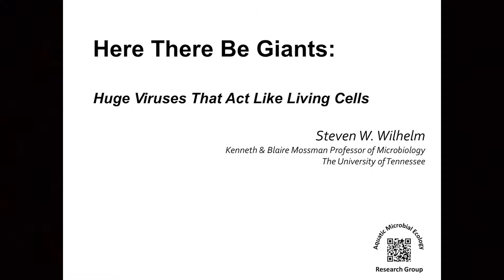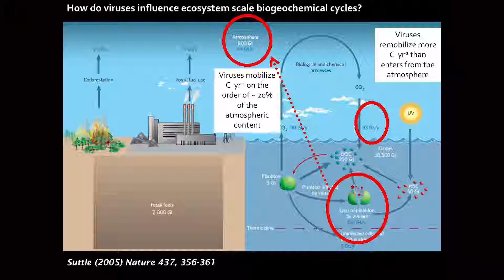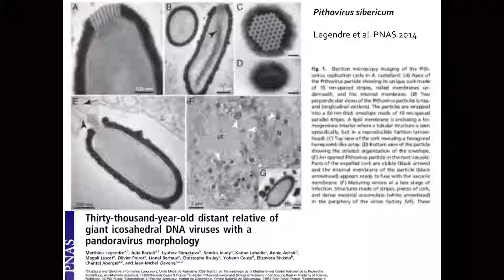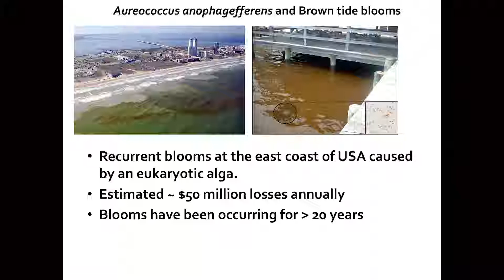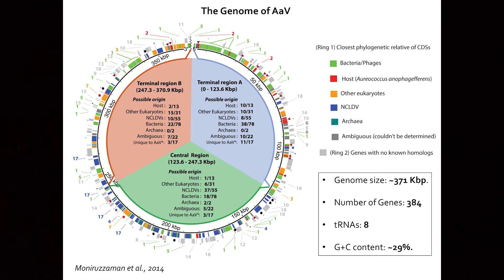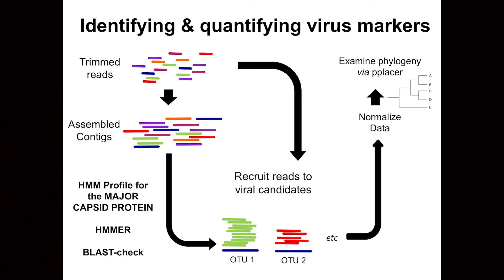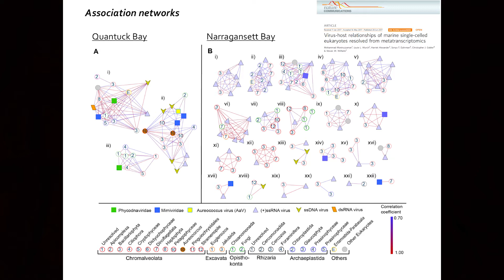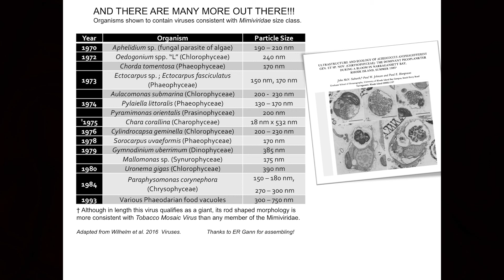Dr. Steven Wilhelm - Science Forum, University of Tennessee, Knoxville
"Here There Be Giants: Huge Viruses That Act Like Living Cells"